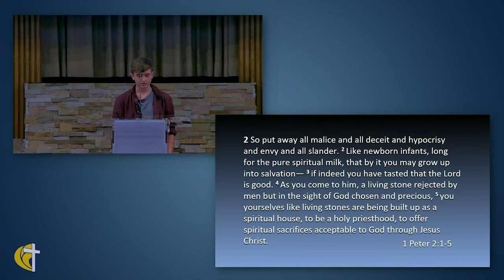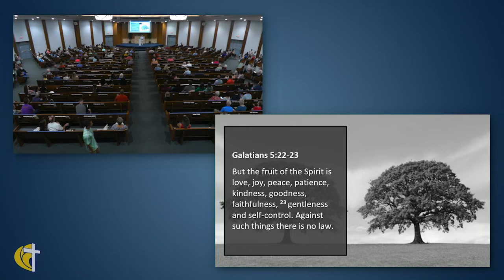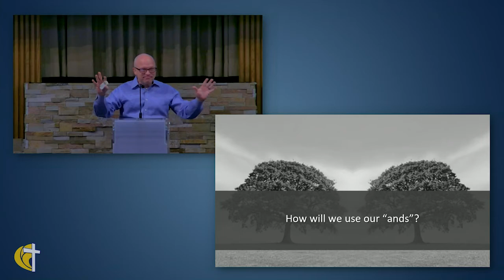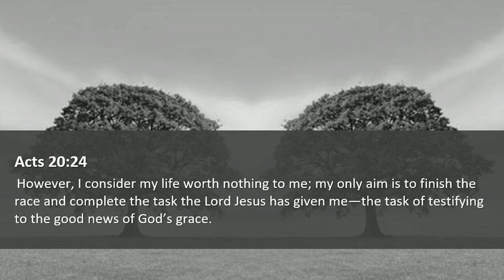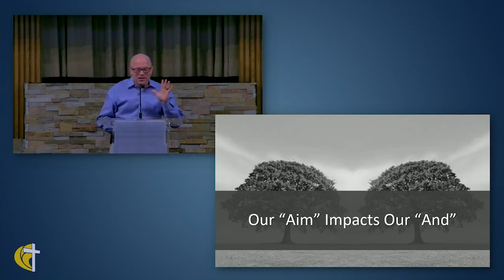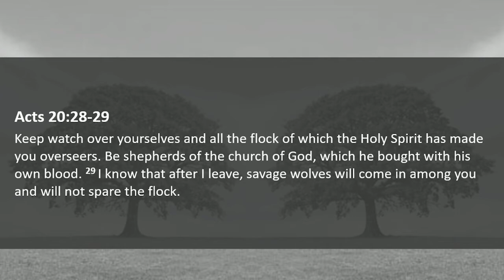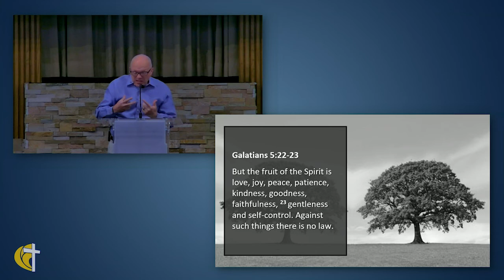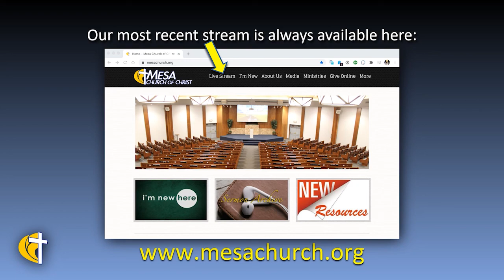Living in The AND Part 2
Greg Anderson, our new Interim Pulpit Minister, preaches on Part 2 of "Living in the 'AND'".